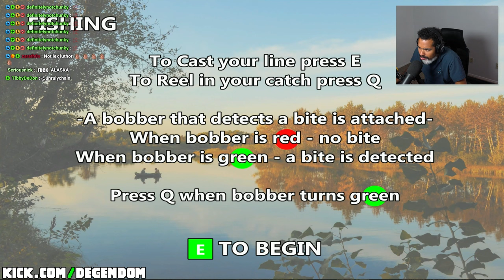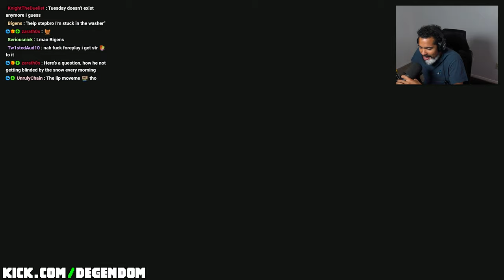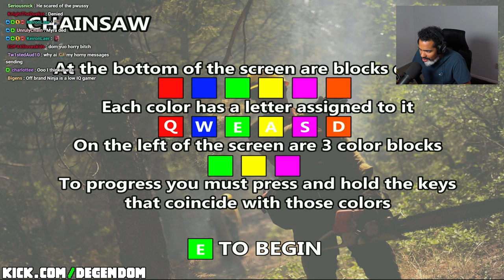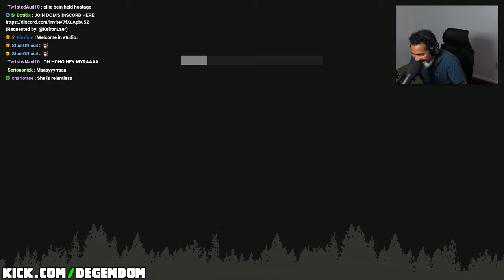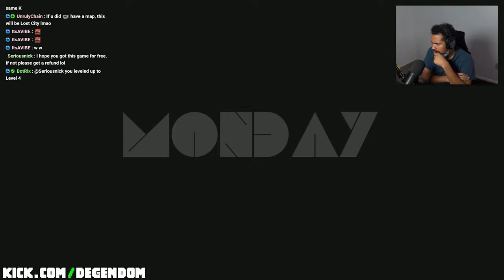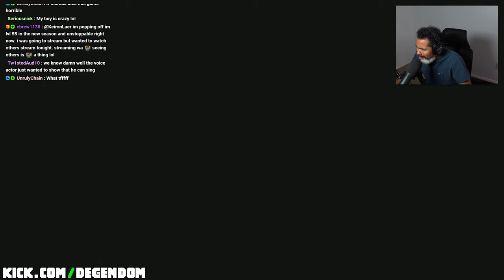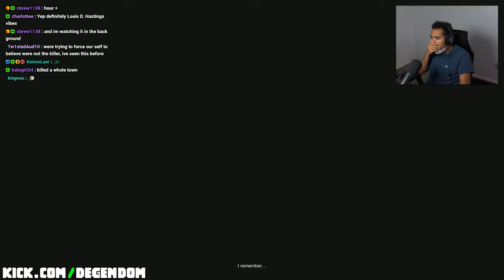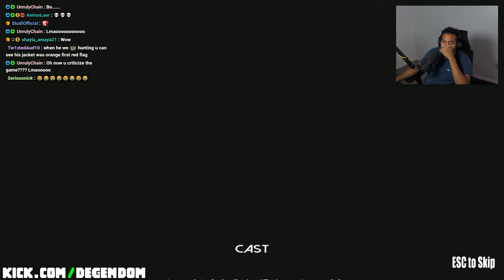Dom Moves to a Small Alaskan Town BUT He Discovers a Secret YOU WON'T BELIEVE... (highly disturbing)